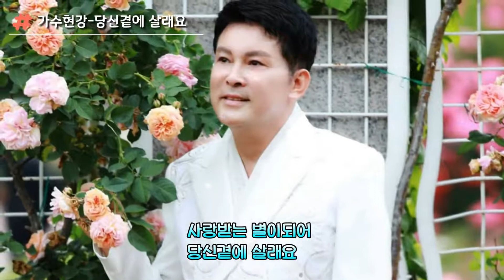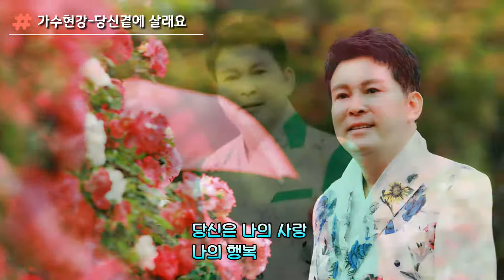당신곁에 살래요 현강 이재원감독 영상 영상주셔 감사합니다 신곡 당신곁에 살래요 많은 사랑부탁합니다